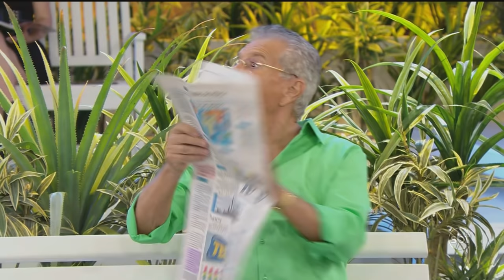A Praça É Nossa - COMPLETO - 20/03/2014 - (HDTV)